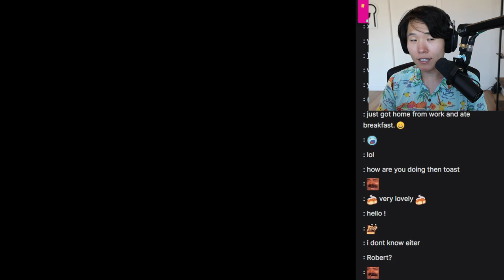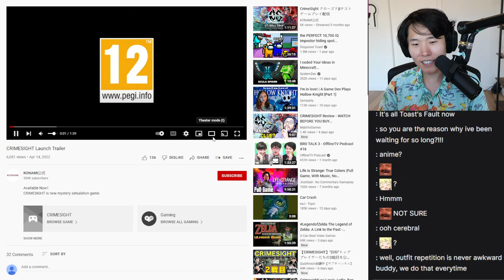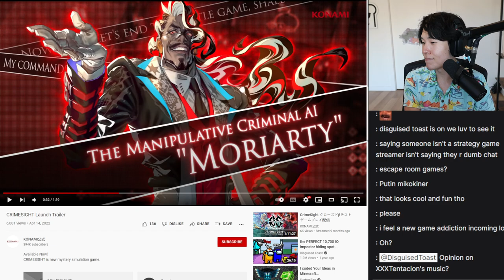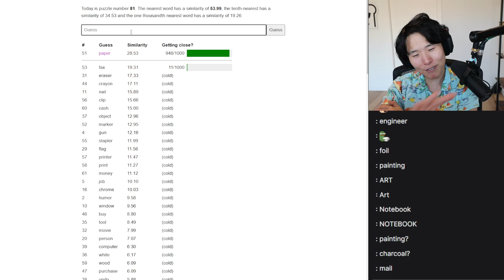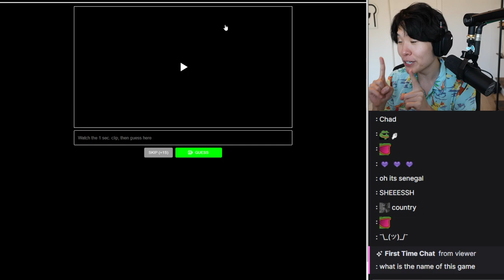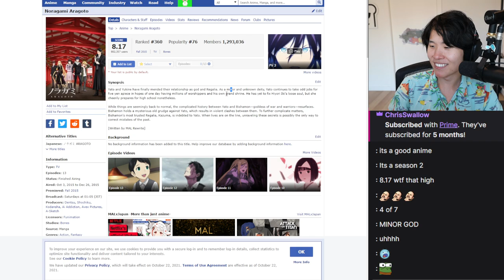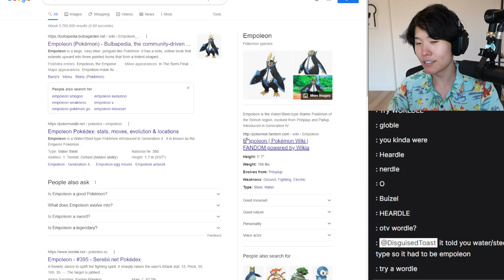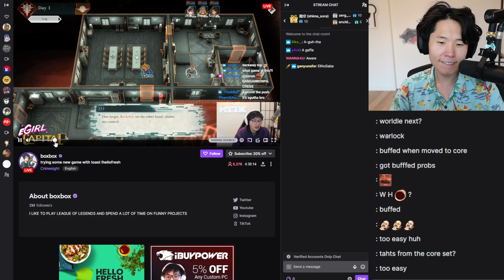DISGUISED TOAST PLAYS MINI GAMES! WORDLE, GUESS POKEMON, SEMANTLE, GLOBLE, CARDLE VOD FROM 04/20/22